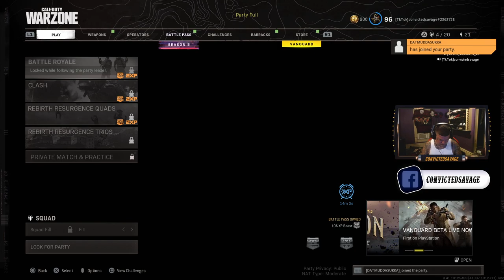Dubs Back 2 Back First Game On Warzone